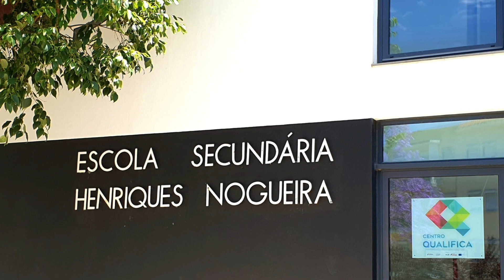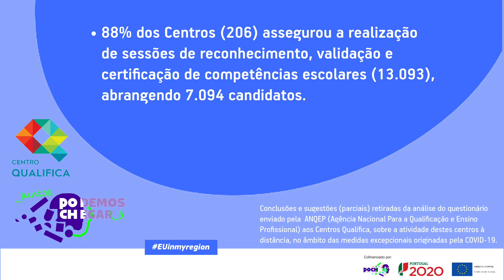Histórias na Primeira Pessoa - Centro Qualifica do Agrupamento de Escolas Henriques Nogueira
Este é um dos 4 vídeos realizados no âmbito do ensino a distância vivido pelos Centros Qualifica, durante o período em que foram impostas as medidas de confinamento decorrentes da Pandemia da COVID !9. Neste projeto foram envolvidos 4 Centros Qualifica desafiados pelo POCH e pela ANQUEP a partilharem as suas experiências com o país e a Europa.

Os 4 trabalhos revelam, a partir das diferentes perspetivas dos Coordenadores, formadores e de adultos envolvidos nos processos de reconhecimento, validação e certificação de competências, a forma como os Centros Qualifica, atravessaram o período em que o recurso ao meio digital passou a ser uma imposição para dar continuidade aos processos formativos.

O Centro Qualifica do Agrupamento de Escolas Henriques Nogueira, localizado em Torres Vedras, apoiado pelo POCH através do FSE - Fundo Social Europeu, no âmbito do seu eixo 3 - Aprendizagem ao Longo da Vida - que apoia a educação e formação de adultos, é um centro especializado na qualificação dos adultos residentes em Portugal. Aqui, os adultos podem validar as suas competências escolares ou profissionais, através de processos de certificação que lhes dão também equivalência ao ensino básico ou secundário, e são aconselhados e encaminhados para ofertas de formação profissional.